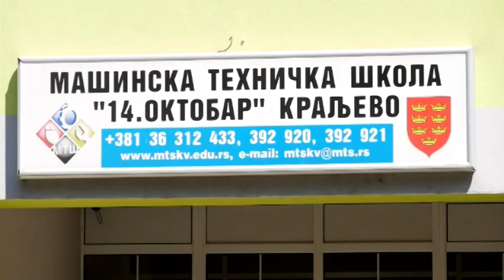Gradonačelnik i načelnici Školske i Policijske uprave u poseti Mašinsko tehničkoj školi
Gradonačelnik Kraljeva , nacelnici Školske uprave i Policijske  uprave  posetili su danas  Mašinsko  tehničku školu 14.  oktobar  kako bi  se uverili da   je  nova  školska  godina    pocela    u  skladu  sa  smernicama  Ministarstva  prosvet i da li je  sve urađeno kako  bi  bezbednost  učenika  bila   na  visokom  nivou.